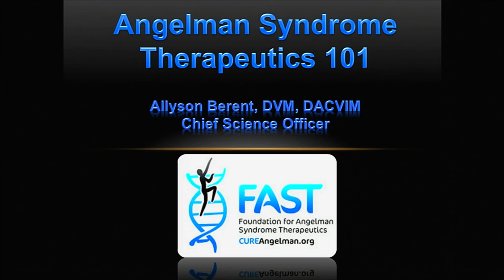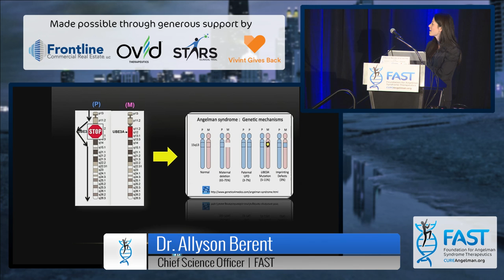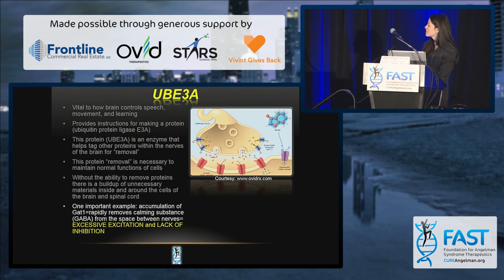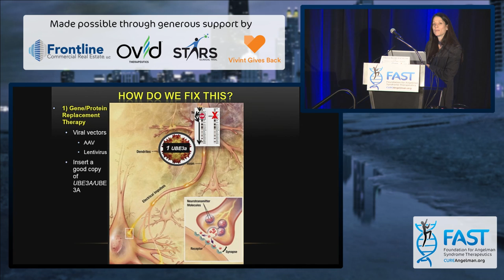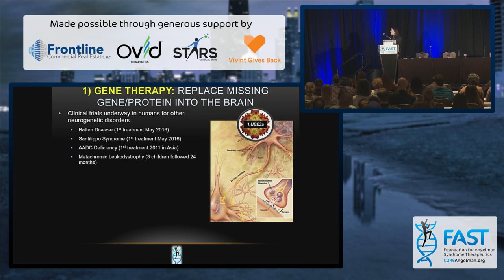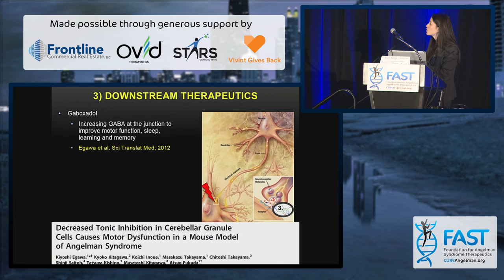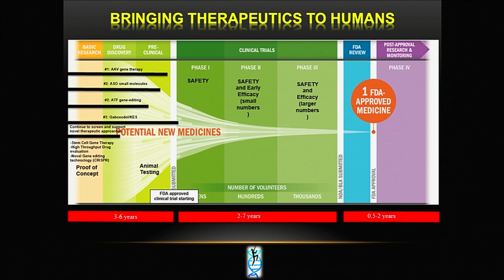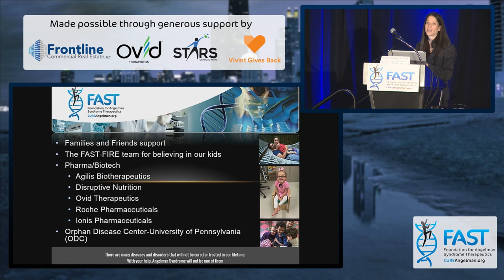Therapeutics 101 with Allyson Berent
Dr. Allyson Berent, FAST’s Chief Science Officer, discusses the various strategies currently underway for treating Angelman Syndrome.